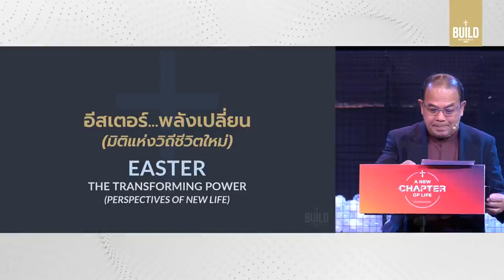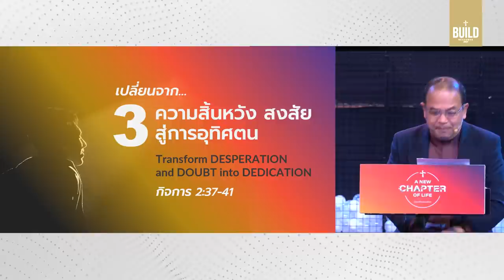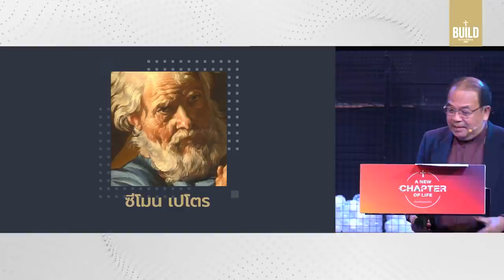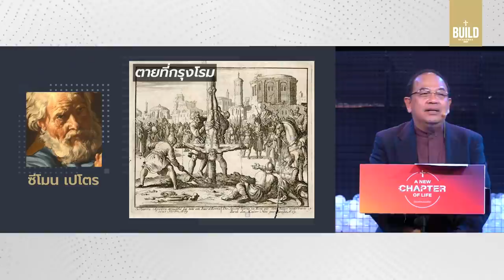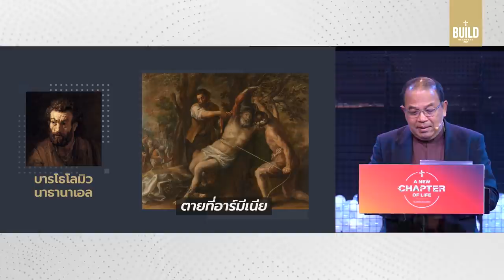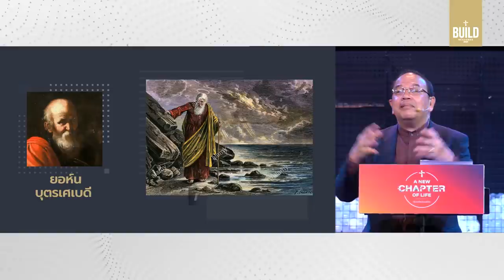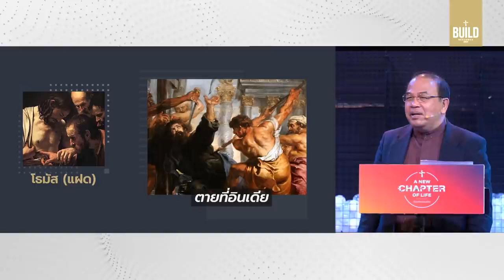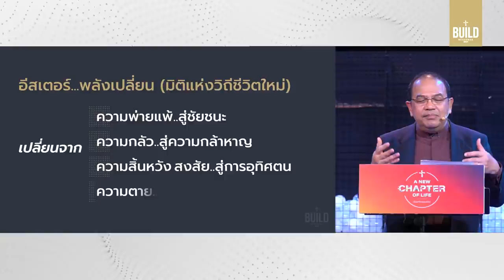คำเทศนา อีสเตอร์...พลังเปลี่ยน (มิติแห่งวิถีชีวิตใหม่)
"การตาย" และ "การฟื้น" ของพระเยซูคริสต์ คือคำตอบของชีวิตใหม่ และคนกลุ่มแรกที่เป็นหลักฐานชิ้นดีของบทชีวิตใหม่ คือพวกสาวกของพระองค์...และสำหรับพวกเรา มาให้อีสเตอร์นี้เป็นรากฐานของ A New Chapter of Life ด้วยกัน

:: อีสเตอร์...พลังเปลี่ยน (มิติแห่งวิถีชีวิตใหม่) :: 00:00
1.เปลี่ยนจาก ความพ่ายแพ้สู่ชัยชนะ II 08:51
2.เปลี่ยนจาก ความกลัวสู่ความกล้าหาญ II 15:02
3.เปลี่ยนจาก ความสิ้นหวัง สงสัย สู่การอุทิศตัว II 26:48
4.เปลี่ยนจาก ความตายสู่ชีวิตนิรันดร์ II 35:27
ประสบการณ์ชีวิตสาวกของพระเยซูคริสต์ และผู้อุทิศตนเพื่อข่าวประเสริฐ II 41:00
คำเทศนา วันอาทิตย์ที่ 4 เมษายน 2021 โดย ศจ.ดร.มาโนช แจ้งมุข
ประธานสหกิจคริสเตียนแห่งประเทศไทย